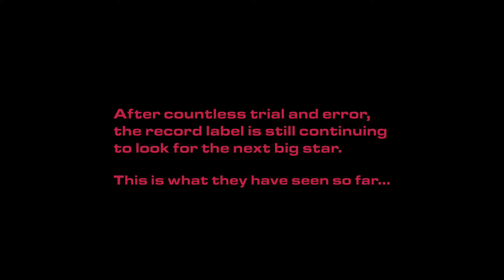Lou Phelps - word.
Music video by Lou Phelps performing word.. Last Gang Records Inc.